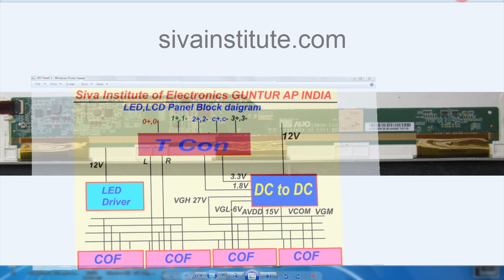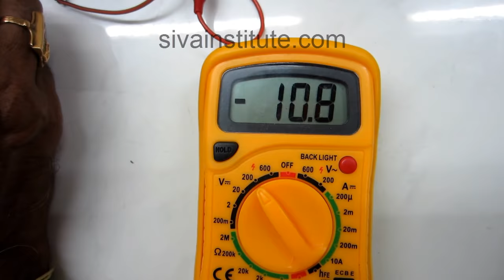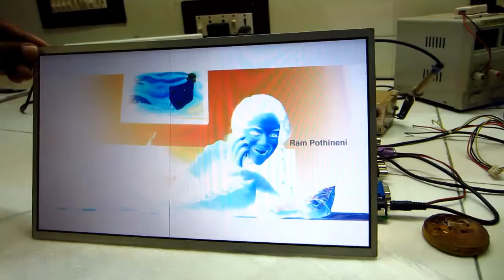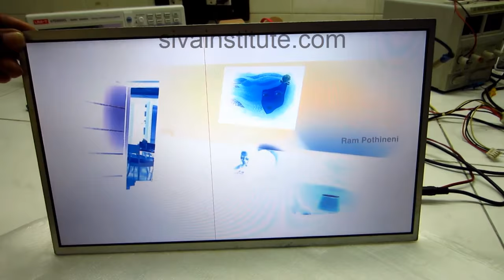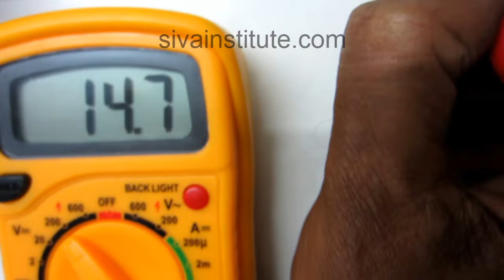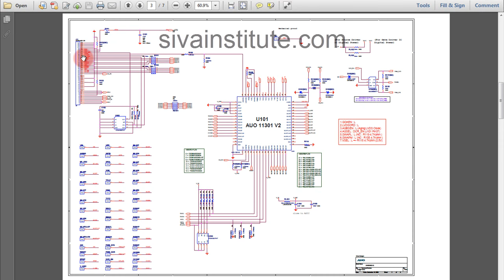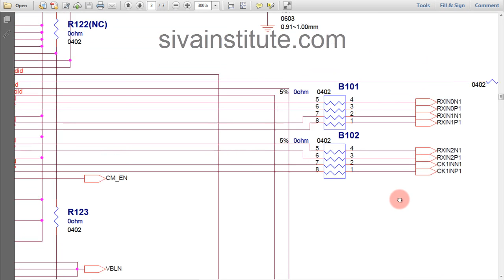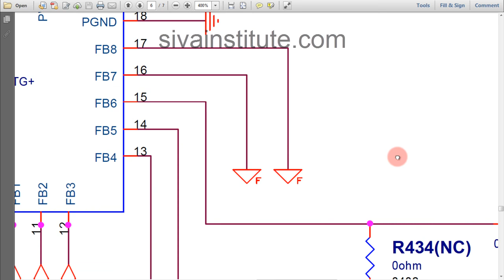How to repair LED,LCD panel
Chip Level Mechanism,Computer , Cell Phone Chip Level Mechanism,SivaInstitute of Electronics,Guntur,SIE GUNTUR,SIE, LapTop Chip Level Mechanism Laptop online classes Laptop Fast Track classes,Dead LED TV, LED TV Repair,How to repair LED TV